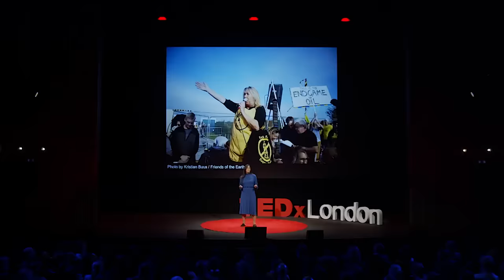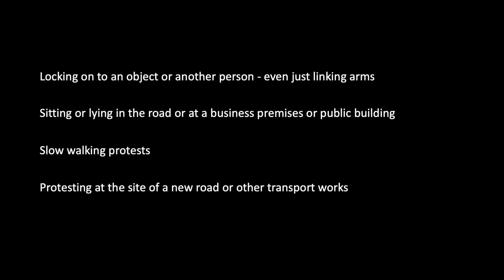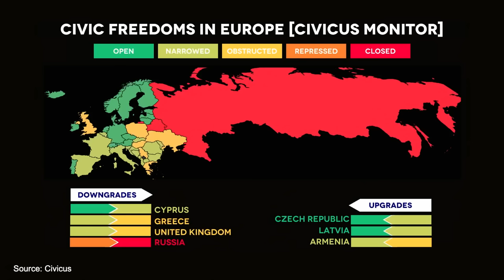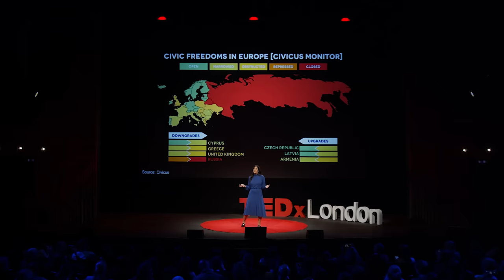Why we must protect our right to protest | Miriam Turner | TEDxLondon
In the UK, our right to protest is under threat, explains Miriam Turner, the Co-Executive Director of Friends of the Earth. Demonstrating has been an integral part of creating change - whether you look at the women’s suffrage movement in the early 20th Century or the recent school climate strikes. Under new UK legislation, this important tool for change is being limited. Common forms of protest like linking arms, slow walking or sitting/lying down in protest are now more likely to be considered unlawful and punished more harshly. Such uncertainty can deter people from exercising their right to stand up to power. As Miriam shares, whether you agree with the goals of any particular protests or not, “the right to protest is key to our history and our everyday lives”, and is something we must protect if we are to address the climate and nature crises.

Miriam is Co-Executive Director at the environmental campaigning organisation Friends of the Earth in England, Wales and Northern Ireland. She studied ecology, has a background in innovation and believes in the power of collective action to create the fast and fair changes we need. She is a Trustee and founding member of The League of Intrapreneurs. Miriam is also on the board of COAST 4C, a social enterprise founded following the award winning Net-Works partnership, which she co-founded to reduce marine plastic with coastal communities in SE Asia. This talk was given at a TEDx event using the TED conference format but independently organized by a local community.